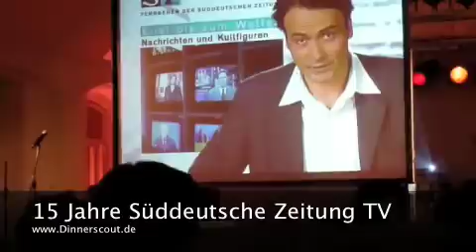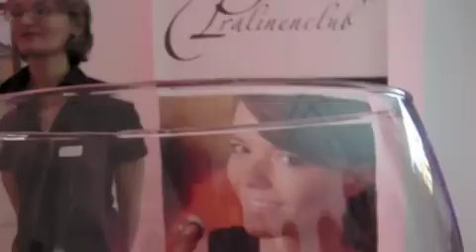SüddeutscheZeitungTV_15-Jahre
SZ-TV_15-Jahre